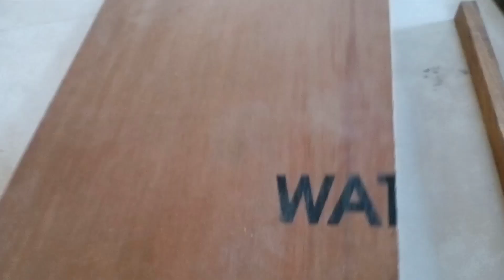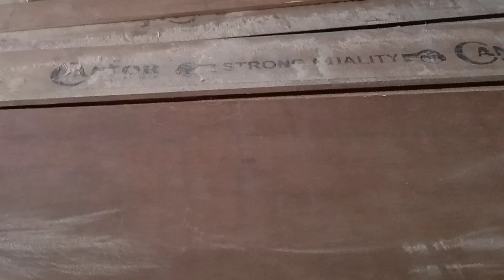प्लाई का गुनिया बनाने का नया तरीका/new way to make 90digree right angle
is video mein humne plywood ka guniya banakar dikhaya hai